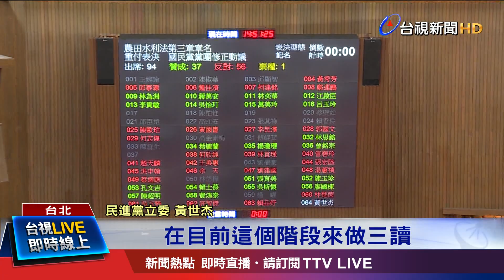水利會強行改制 農民質疑土地收歸國有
立法院臨時會經過兩天的朝野協商，今天(2)臨時會處理農田水利法草案，也在傍晚的時候三讀闖關通過。其中農田水利法草案爭議，包括水利會改制成官派後，資產和負債都由國家概括承受，這讓農民質疑，政府目的是將水利會的土地收歸國有，因此「反消滅水利會自救會」2號一大早，就到立法院外集結抗議。